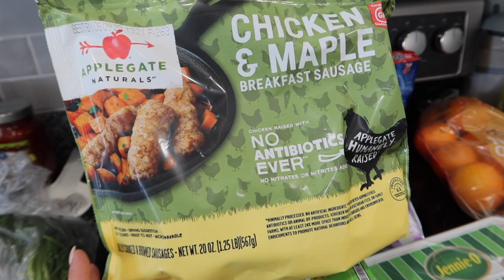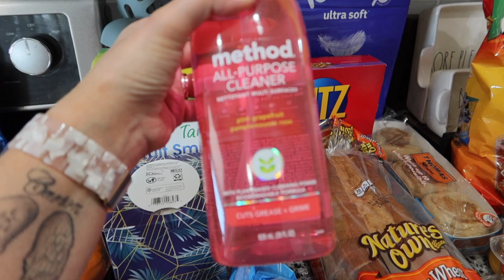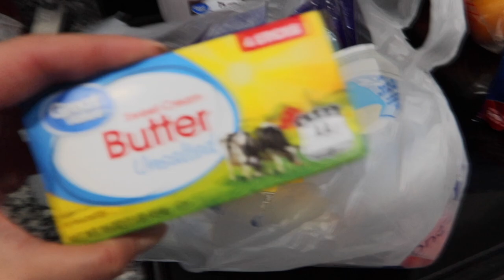Walmart Haul 9.5.21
This haul was $189.43